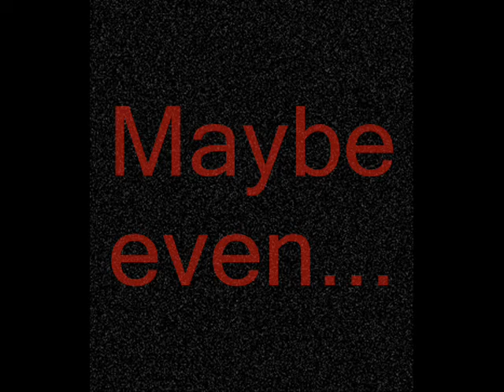Marlon Starling Interview: "Freddie Roach Wanted To Win As Bad As I Did!"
After a long hiatus I am throwing up one of the last videos I shot while with boxingconfidential.com  There are only 2, 3 left after this.  I want to thank the folks on youtube who posted the Starling highlights. They allowed me to pay Marlon some sort of proper tribute, as opposed to just throwing up whatever I had in an unedited manner without highlights.  Like this I think people unfamiliar with him can get a better understanding and appreciation of the "Magic Man."